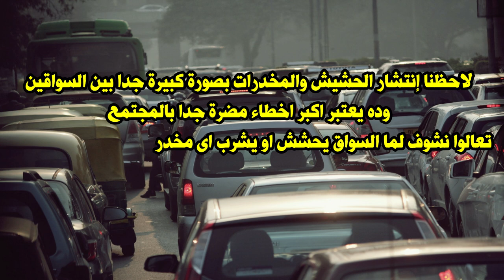محمد ابو مصعب || لما تركب مع سواق محشش